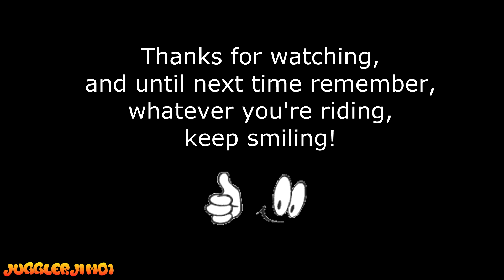Unicycle Reactions All New 2020 Seasonal Special - Part the Seventh